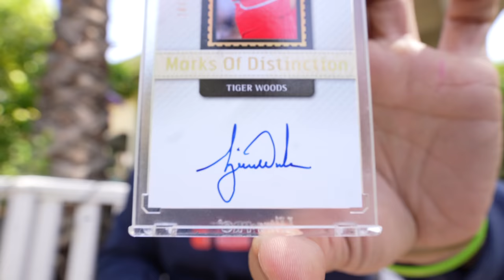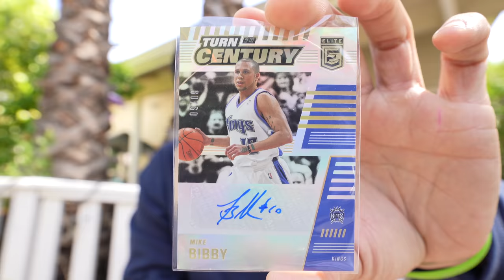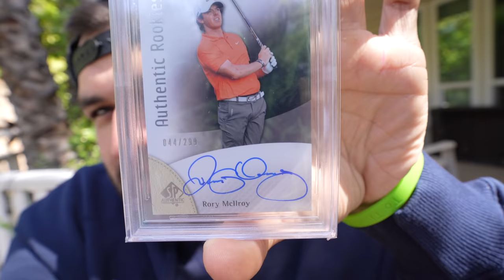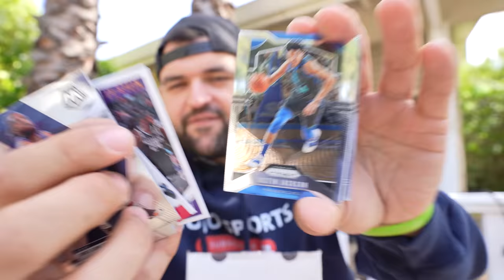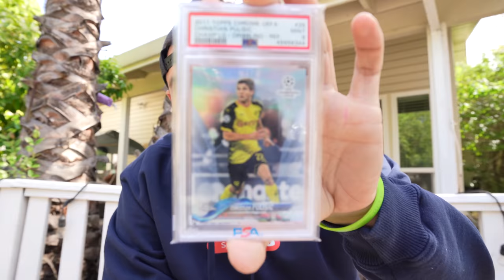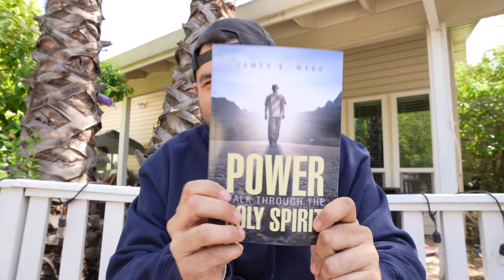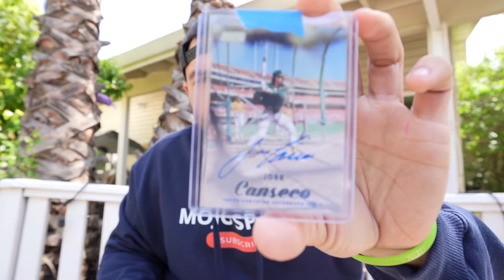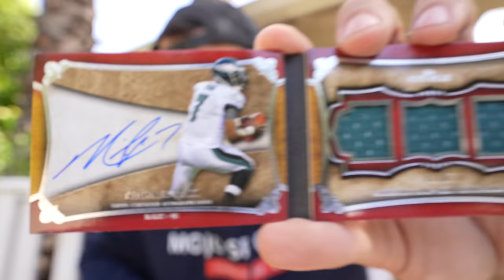If You're Serious About Sports Cards, Invest In GOATS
TRUST ME. The only time I will EVER give advice on buying sports cards besides "buy what you like" You can't go wrong buying the real G.O.A.T's: Gretzky, Woods, Jordan, Lebron, Kobe, Serena, Etc. The desire and low risk factor on losing money play a huge role if you are a sports card collector or investor. Finally opening mail after 2 weeks. I bought some pretty insane sports cards in the past few weeks: Wayne Gretzky, Tiger Woods, Derek Jeter, Golf Autos, and more.

Want to mail something to Mojo Sports? Here's my Mailing Address ⤵️